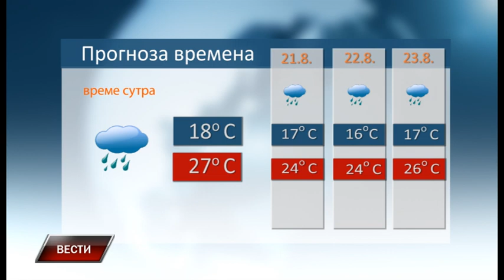Vesti 19 8 2022